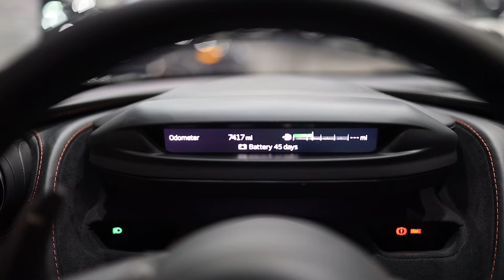2018 McLaren 720S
2018 McLaren 720S
Mileage: 7,392
Exterior color: Gray
VIN: SBM14DCA5JW002126
Stock#: G1594
Body Type: 2D Coupe
Transmission: 7-Speed Auto-Shift Manual w/OD
Drivetrain: RWD
Engine: Twin Turbo Premium Unleaded V-8 4.0 L/244